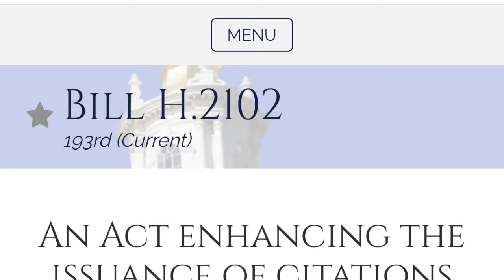Massachusetts Man Fined $100 for Leaving 2 Huskies Tied Underneath Truck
2 HUSKIES TIED TO A TRUCK.
The punishment DOES NOT fit the crime.

But new proposed bill could put more teeth into the law.

Rep. Angelo J. Puppollo, Jr.